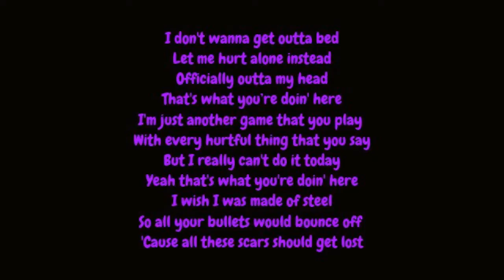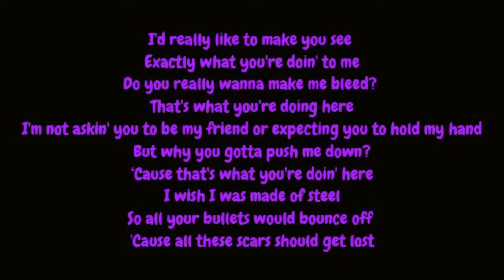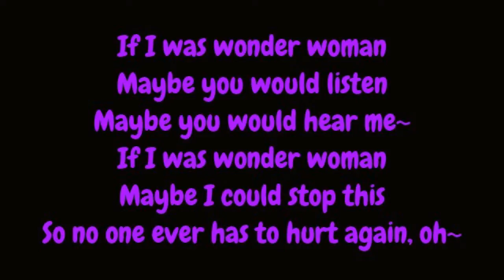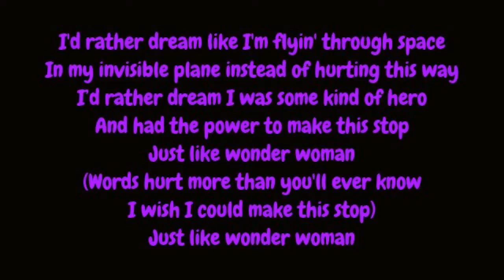Elise Estrada - Wonder Woman (Dedicated To Amanda Todd & EunB) (Lyrics HD)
Elise Estrada - Wonder Woman (Dedicated To Amanda Todd & EunB) hd lyrics on screen and in description

Elise Estrada dedicated her song to Amanda Todd who took her own life because of bullying. I would like to dedicate this video and this beautiful song to EunB of Ladies' Code (k-pop) who passed away today from a car accident. Here's to all those who left us too soon. RIP.

Oh~ Yeah~ Yay
(This song is dedicated to Amanda Todd. The bullying needs to stop NOW)
I don't wanna get outta bed
Let me hurt alone instead
Officially outta my head
That's what you’re doin' here
I'm just another game that you play
With every hurtful thing that you say
But I really can't do it today
Yeah that's what you're doin' here
I wish I was made of steel
So all your bullets would bounce off
'Cause all these scars should get lost

I'd rather dream like I'm flyin' through space
In my invisible plane instead of hurting this way
I’d rather dream I was some kind of hero
And had the power to make this stop
Just like wonder woman
(Words hurt more than you'll ever know
I wish I could make this stop)

I'd really like to make you see
Exactly what you're doin' to me
Do you really wanna make me bleed?
That's what you're doing here
I'm not askin' you to be my friend or expecting you to hold my hand
But why you gotta push me down?
‘Cause that's what you're doin' here

If I was wonder woman
Maybe you would listen
Maybe you would hear me~
Maybe I could stop this
So no one ever has to hurt again, oh~